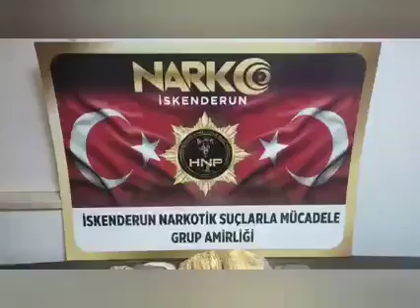Aracın Tekerinden 47 Kilogram Uyuşturucu Çıktı!